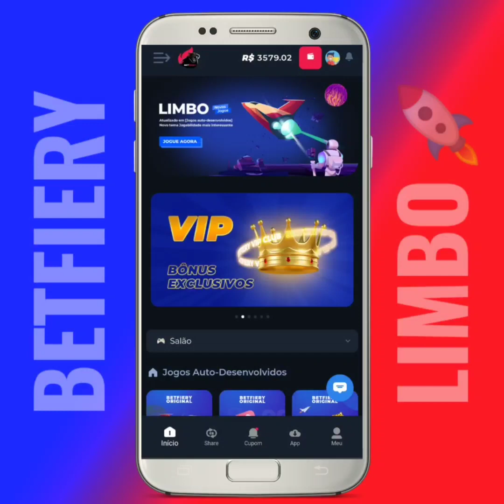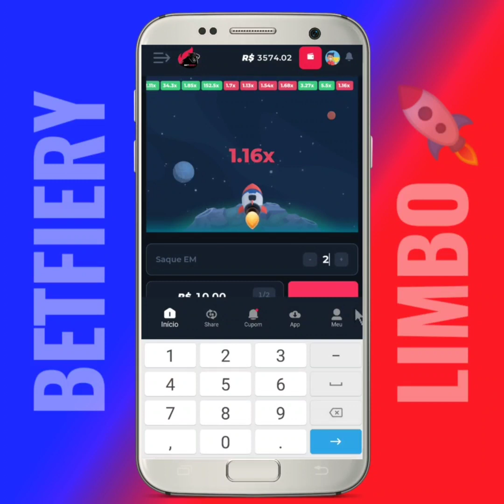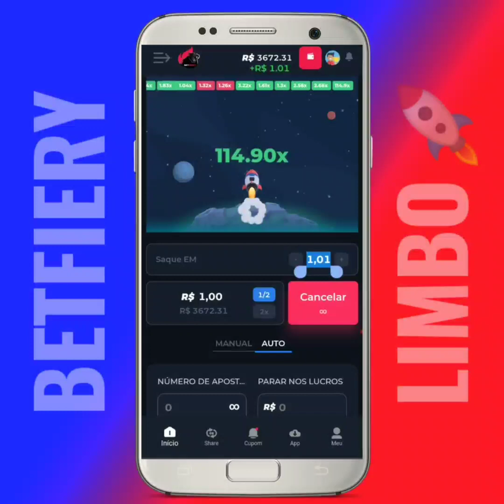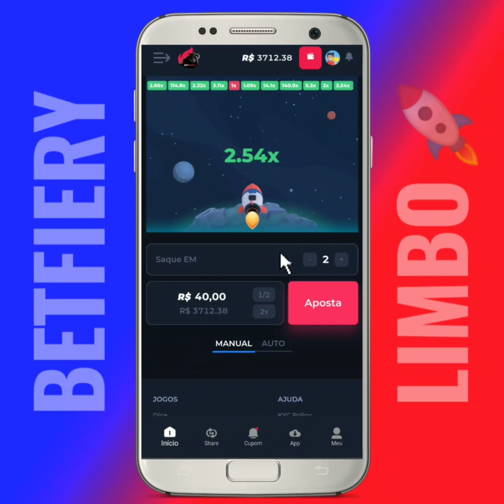Limbo 🚀 Um dos melhores jogos para fazer dinheiro online 🤑🤑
APLIQUE ESSE MÉTODO NO LIMBO🚀 E GANHE AGORA‼️

Quem entendeu a estratégia use com moderação, é dessa forma que muitas pessoas estão conseguindo ganhar dinheiro em dias seguidos na BETFIERY🤫🍏

➡️           JOGAR LIMBO            ⬅️

Código que te dá dinheiro:

6293a36d2fc2aa28cb2e793d

Bora aproveitar 🤑🚀😎